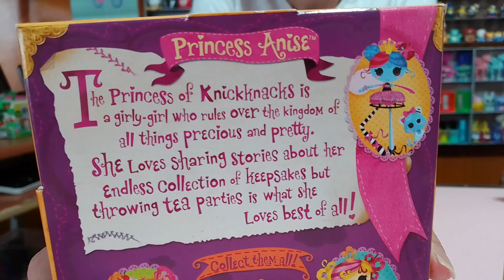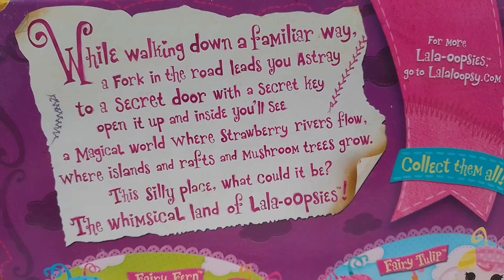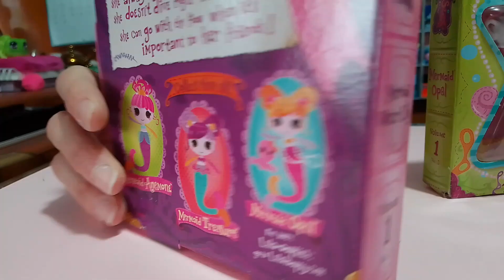Laloopsy Colección de Karo y Carla ► Juegos Juguetes y Coleccionables